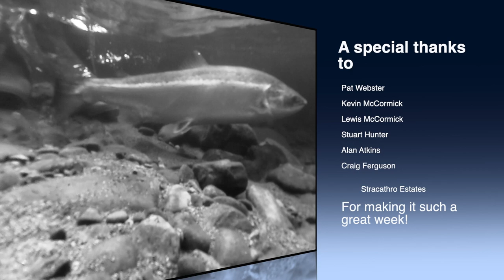Spring Salmon fishing on The North Esk, Stracathro April 2023 a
A great week Spring Salmon fishing on the beautiful North Esk, Angus, Scotland @thedoggedangler